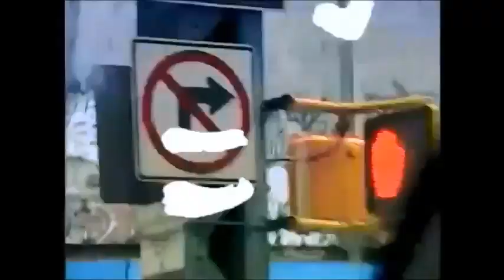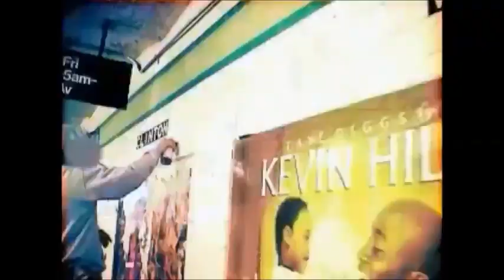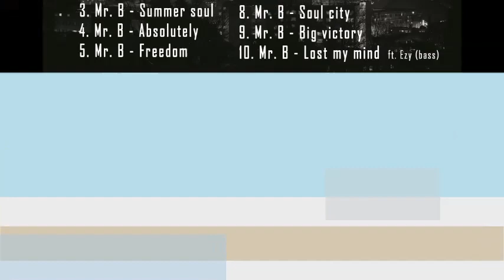Mr. B - 90's Beat tape (video trailer) 2014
Official main trailer

90's beat tape comming soon.